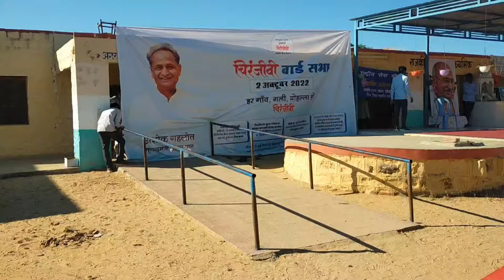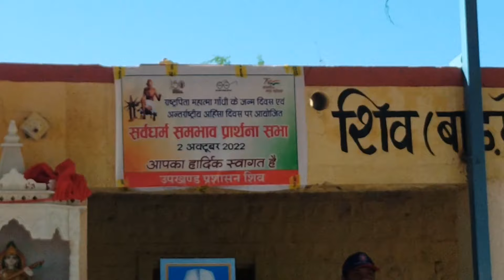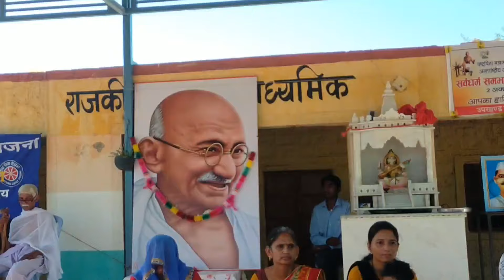सर्वधर्म प्रार्थना सभा उपखंड स्तरीय कार्यक्रम शिव, 2 अक्टूबर 2022 महात्मा गांधी जी की जयंती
सर्वधर्म प्रार्थना सभा खंड स्तरीय कार्यक्रम शिव महात्मा गांधी जी की जयंती 2 अक्टूबर 2022